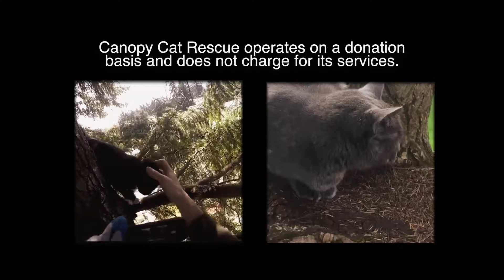Cat Canopy roll in for Mission Non Profit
A video roll in created at TCMedia for the Canopy Cat Rescue episode of Mission: Non Profit.